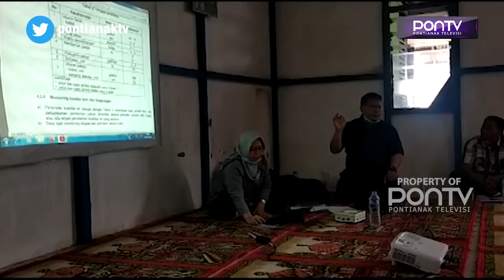BANJIR ROB BAWA BERKAH PETAMBAK IKAN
Biasanya banjir rob kerap membawa kesedihan bagi warga yang terdampak, namun tidak bagi petambak ikan nila di Gang Kuini, Pontianak Barat. Pasalnya, banjir rob dapat mempercepat pertumbuhan ikan nila yang hanya butuh waktu 3 bulan dari waktu pertumbuhan biasanya